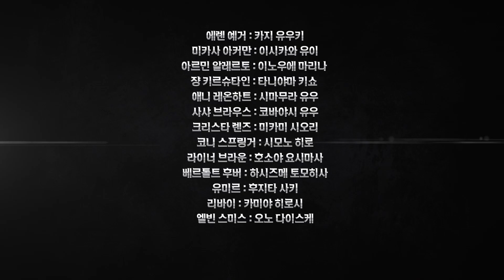'극장판 진격의 거인 2기, 각성의 포효' 거대한 비밀, 거인과 인간의 사투 등 강렬함 가득한 메인 예고편